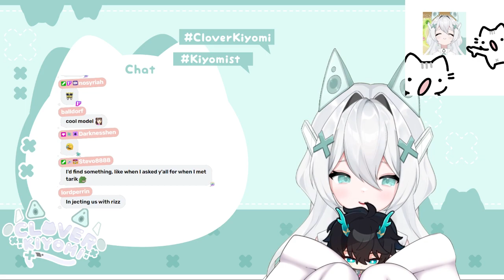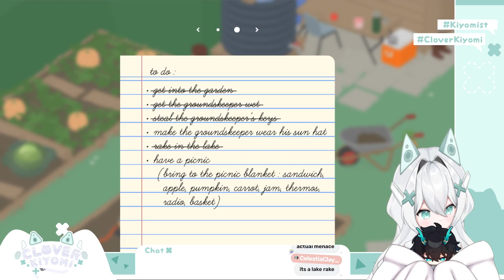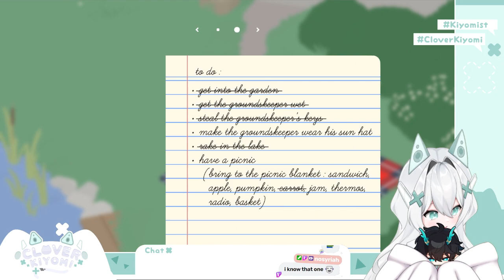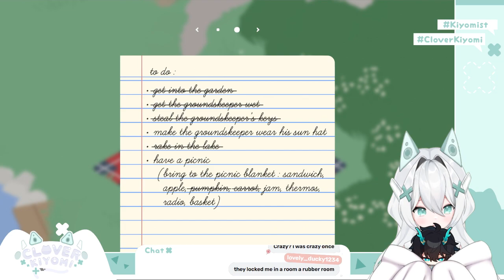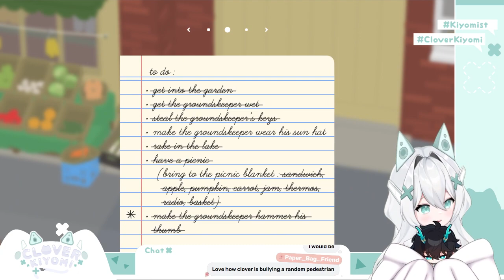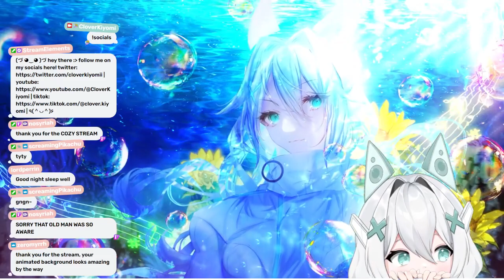[12/1/23]【Untitled Goose Game】HONK HONK HONK HONK HONK HONK HONK HONK HONK HONK HONK HONK HONK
HONK HONK HONK HONK